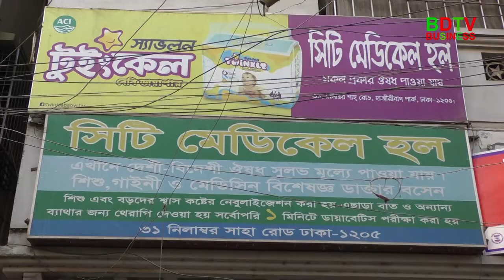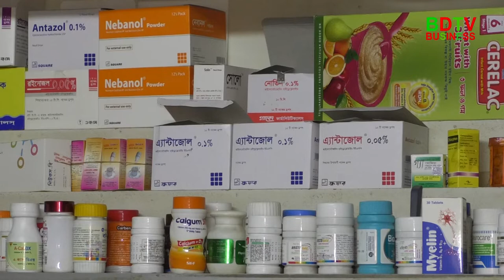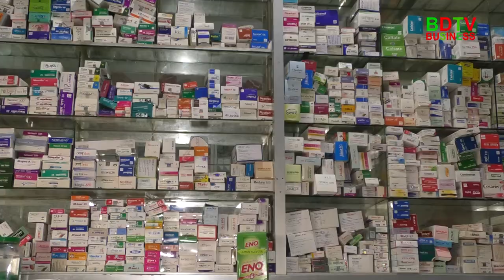অল্প টাকায় সেরা ৩ টি বিজনেস আইডিয়া